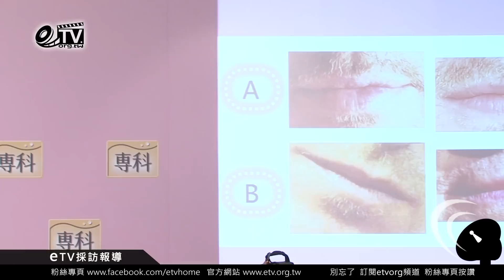郭雪芙在秋天教你嘴唇保濕秘招【郭雪芙 保濕專科記者會】